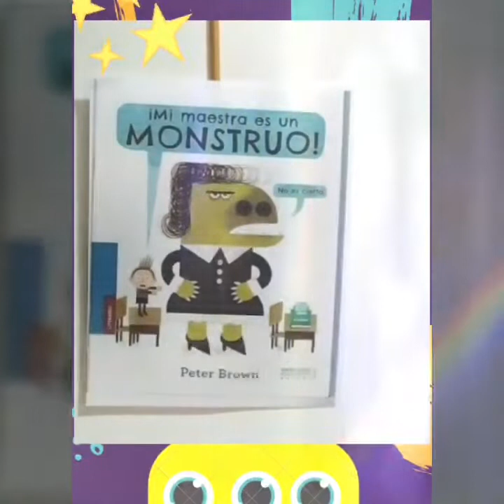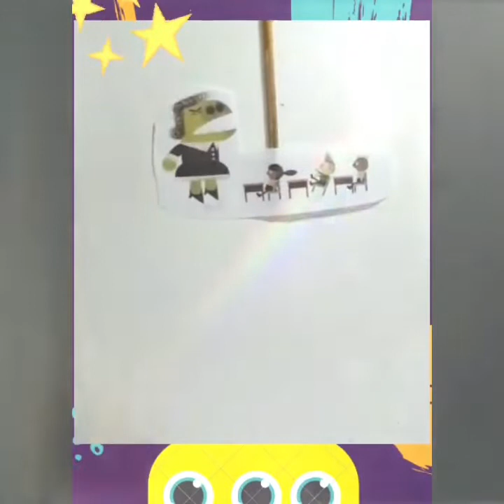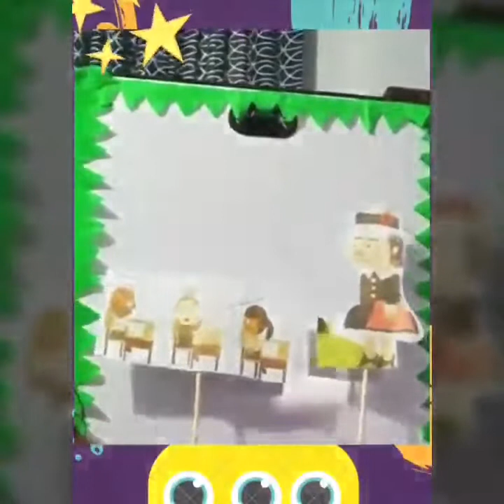MI MAESTRA ES UN MONSTRUO. MAESTRAS DE PRIMER GRADO. ESCUELA JOSÉ MARIA LAFRAGUA IZTAPALAPA CDMX